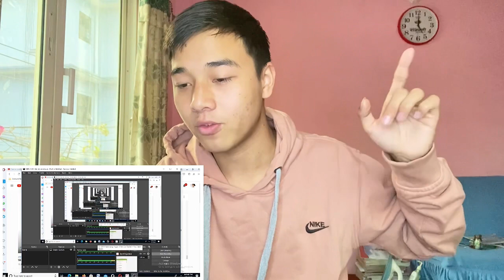SB19 | 'Ikalawang Yugto' (New Era Trailer) | REACTION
√ MERCHES